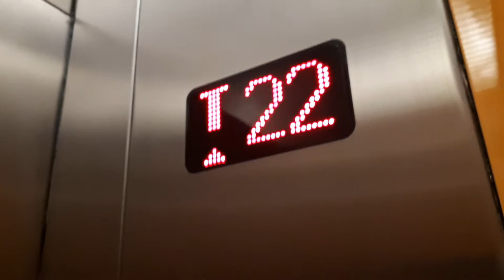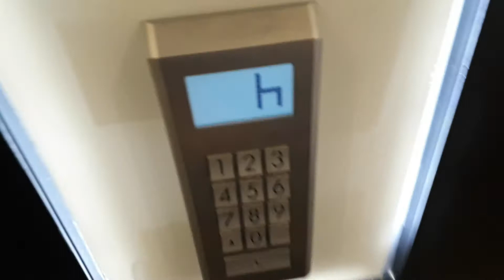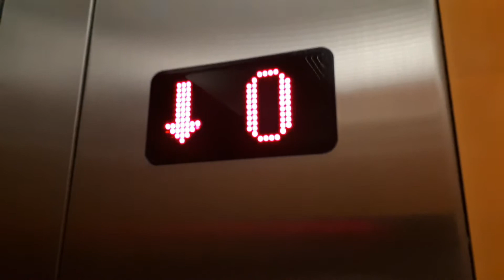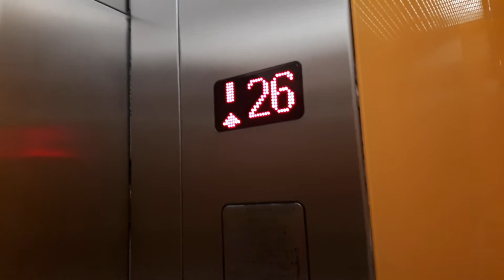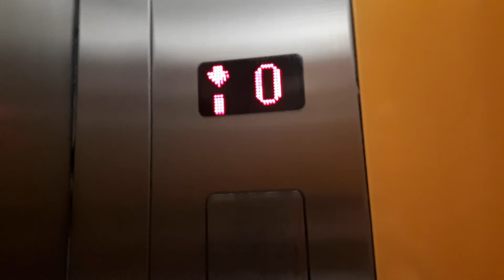Schindler 7000 Miconic 10 high-speed elevators @ Ayalon Tower, Ramat Gan, Israel.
Here are the high-rise elevators at Ayalon Tower (aka Rogobin Tidhar Tower) in Ramat Gan, Israel. These elevators are the second Miconic 10's I've ever filmed.

Made by Schindler
900kg or 12 Persons capacity
M-Line and Z-Line Keypad fixtures.
Installed at 2000's
Serving floors *0, 22, 23, 24, 25, 26, 27, 28, 29, 30, 31, 32, 33
Total 2 elevators